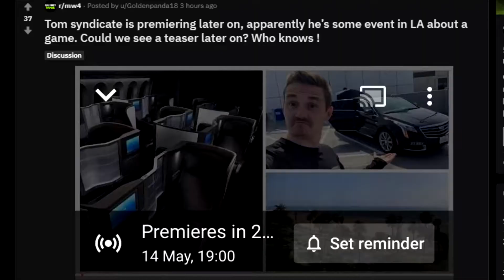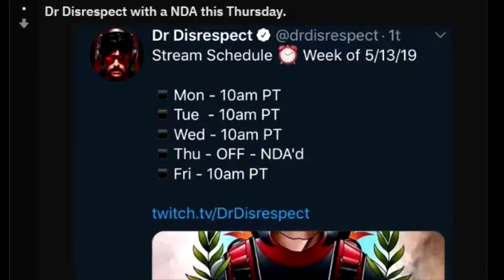Call of Duty: Modern Warfare 4 Official Trailer Reveal Date! (Speculation, LA Event, & MORE!)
COD MW4 IS COMING SOON BOYS!

- IT REALLY HELPS OUT THE QUALITY OF THE CHANNEL. All money earned through donations will be put towards increasing the channel quality.